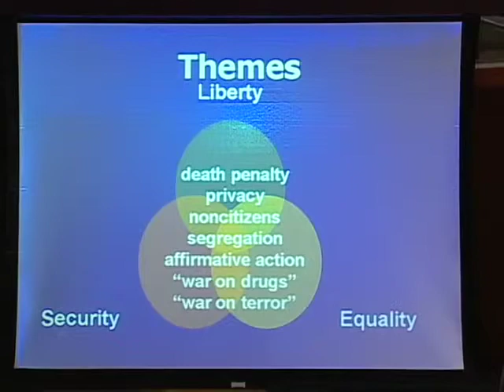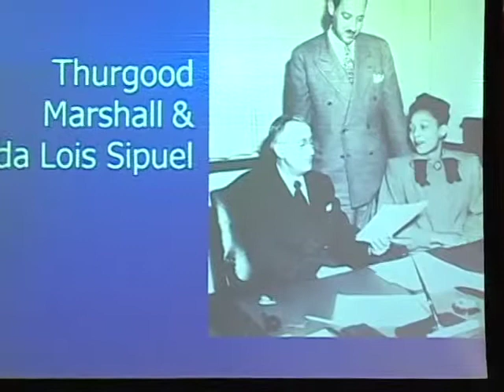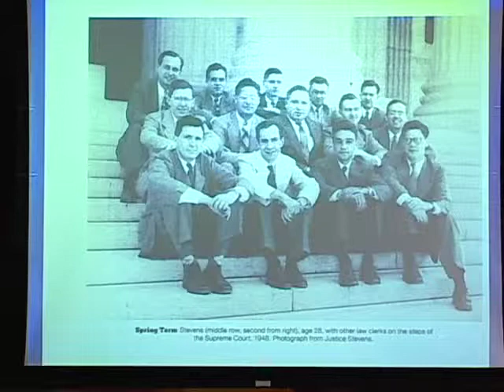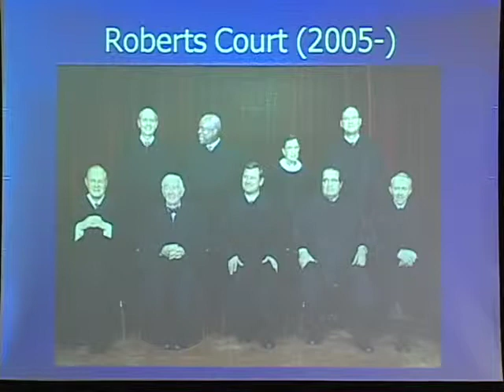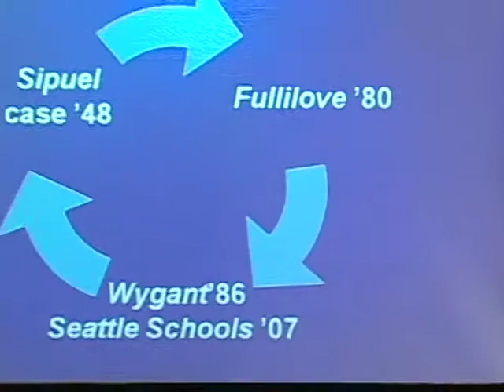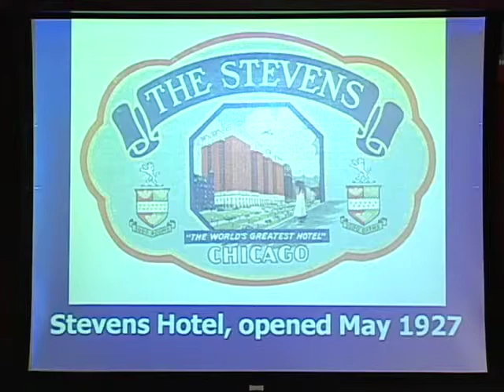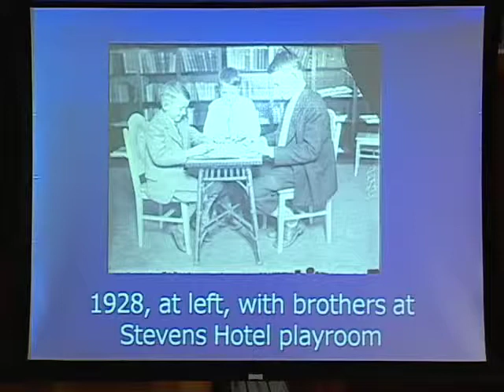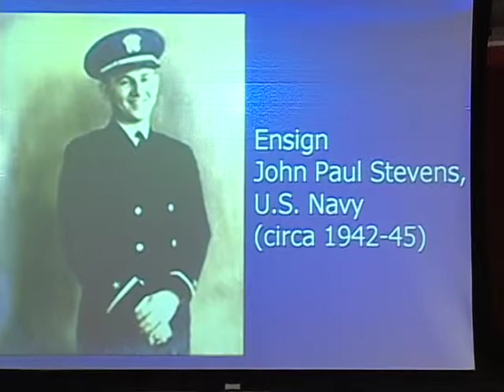Law Review Symposium 2009: Panel Two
Panel Two: Equality.
As part of the 40th anniversary of the dedication of Martin Luther King, Jr., Hall, home to the University of California, Davis, School of Law, the 2009 UC Davis Law Review Symposium examines the career of U.S. Supreme Court Justice John Paul Stevens. Since his appointment by President Gerald Ford in 1975, Justice Stevens has crafted a rich jurisprudence on matters involving core values of liberty, equality, and security. Legal experts from academia, journalism, and the practice, many of whom served as law clerks to the Justice, analyze his work on topics including terrorism, criminal justice, abortion, affirmative action, and environmental protection.